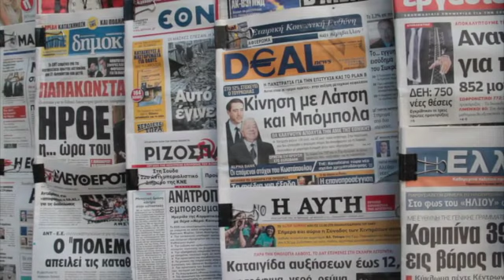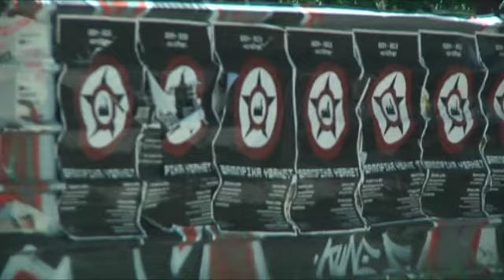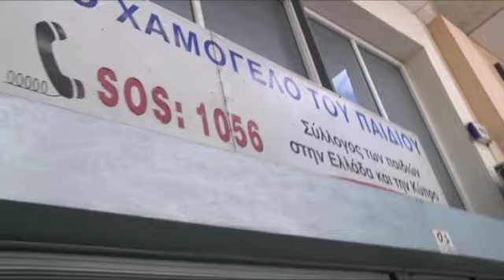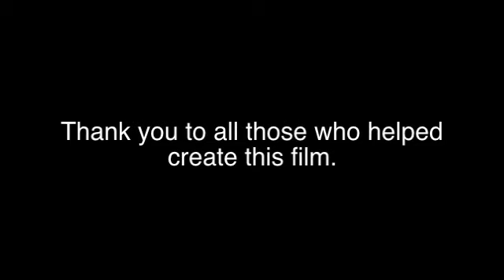Poetic Justice Documentary